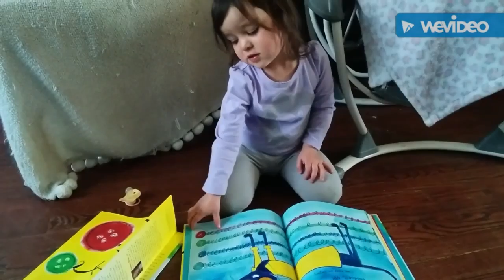Random clips of Jan through April